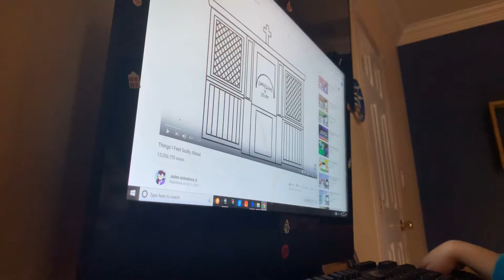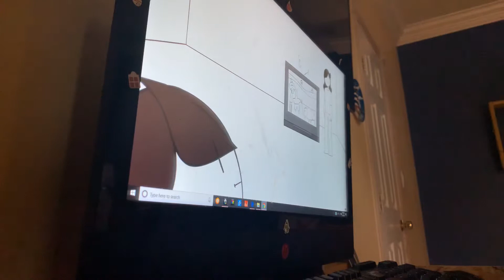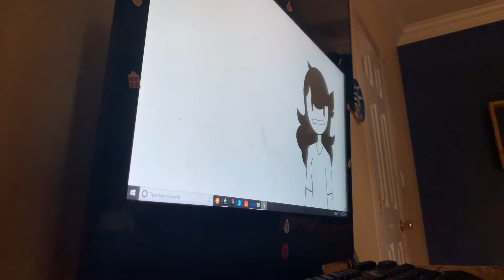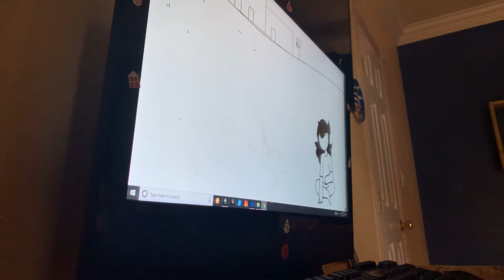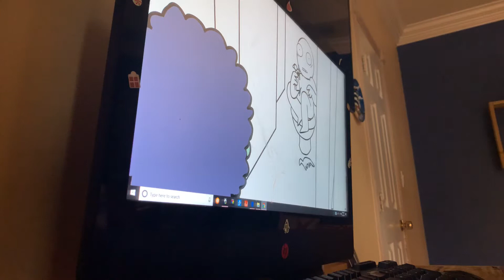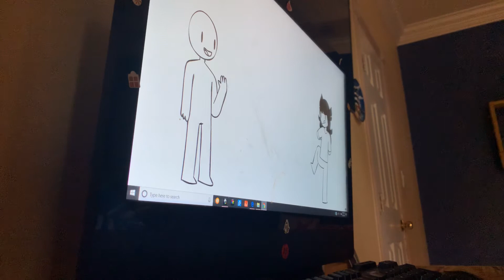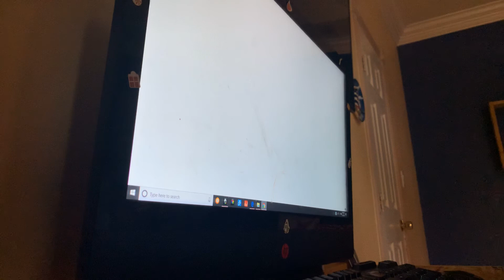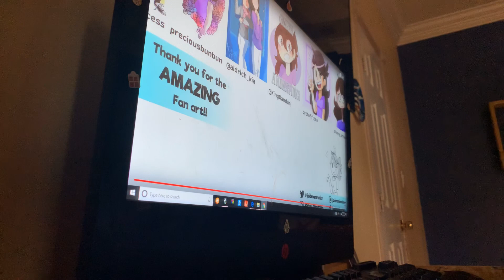The Ice Cream Guilt/React to Jaiden Animation/Things Of Guilt